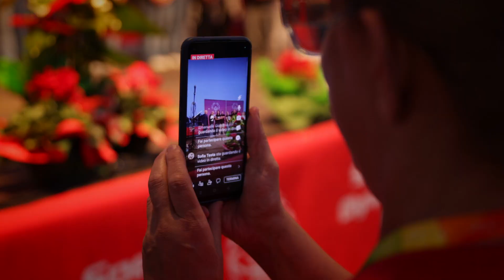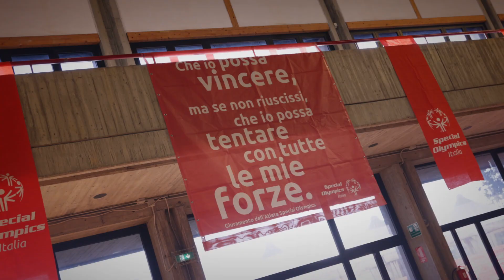Play the Games 2023 a La Spezia - Atletica e Basket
700 Atleti Special Olympics si sono cimentati nelle gare di Atletica e Basket e per gli Atleti con disabilità importanti l'esibizione MATP. Un successo annunciato, una ennesima esperienza che non lascia indietro nessuno, lascia invece sul territorio il segno indelebile della piena inclusione.
Voce over; Lorenzo Scoles.